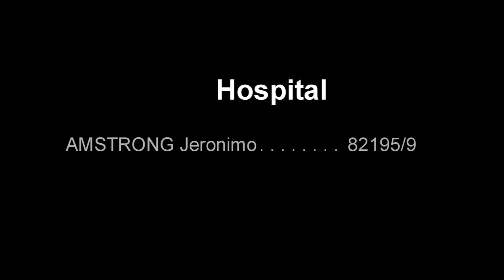Trabajo Realización #4 "Hospital: Fase Final"-- UNLP FBA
~Premiere of "Hospital" tomorrow 10am (Arg) on Youtube/BJJC Review.
~~It isn't a comercial of @nike 😆🎬
Camera Operator: @jeroarmstrong
First Assistant: @taemi._
Second Assistant: @megan_sco
Video Edition: @joaco_beleyzan